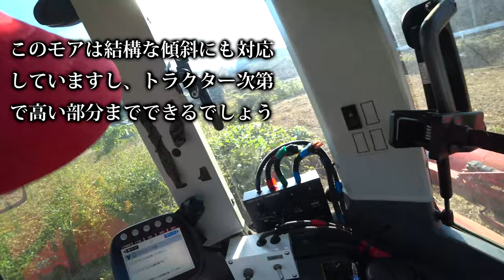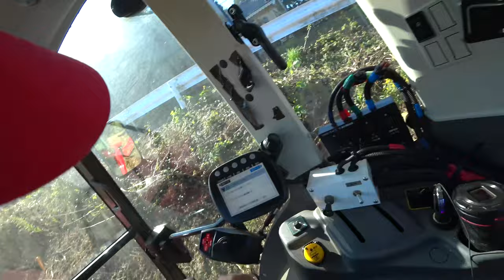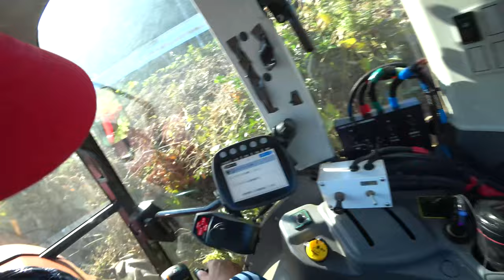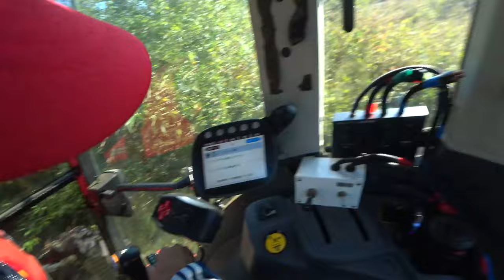【会社員実家農業手伝う】2021コバシオフセットモアを初めて使ったらトラクターがYT333ヤンマートラクター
関連動画
4隅の残耕を抑えるトラクター耕耘方法?美しい田んぼ or 畑を作る?